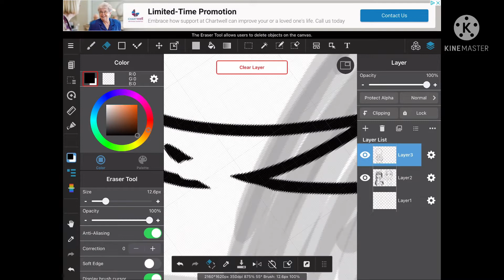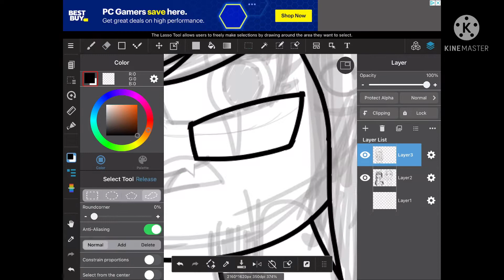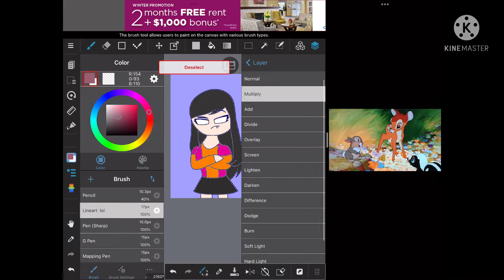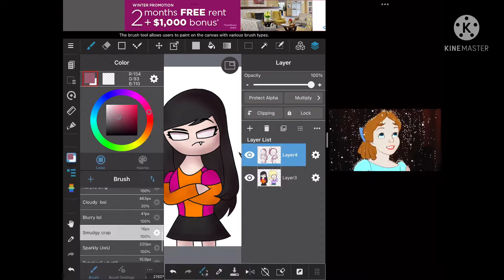My Main OC Family redraw Speedpaint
For Merimatsu189